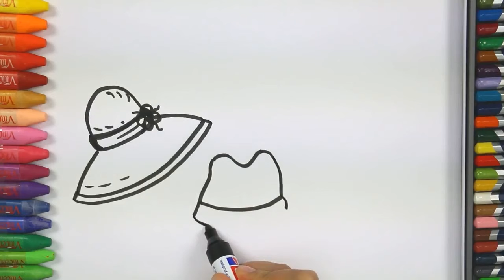How to draw Hats - How to Draw and Color Kids - Kids Learning Drawing and Coloring